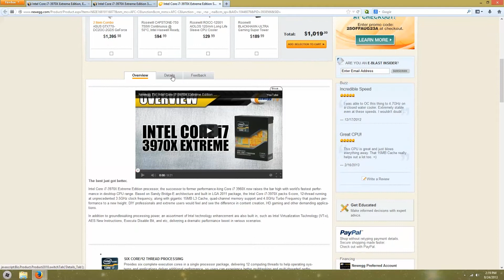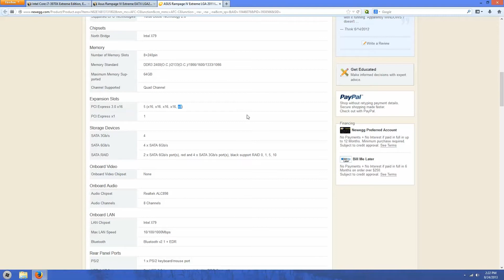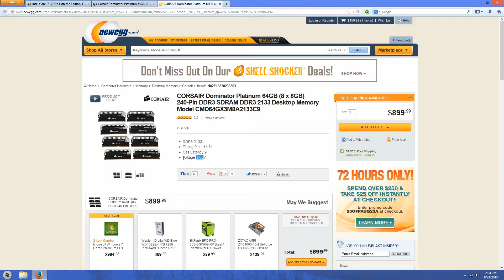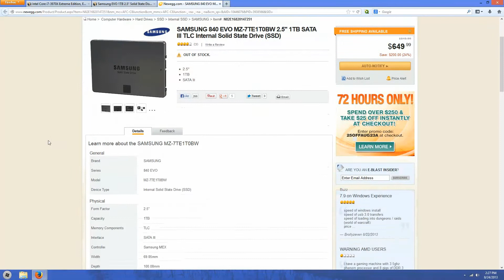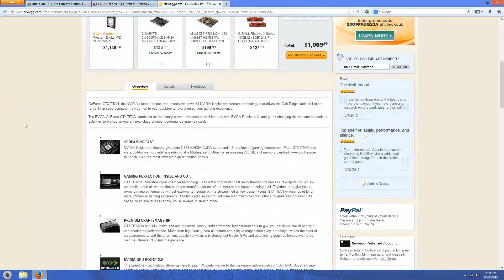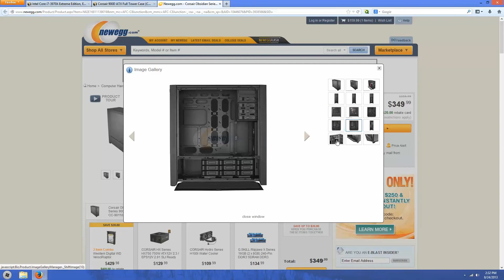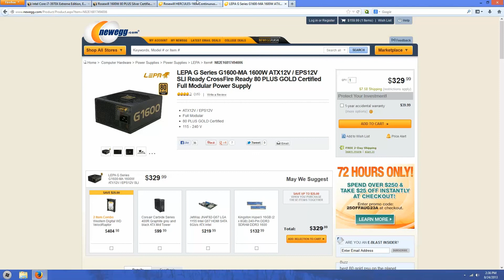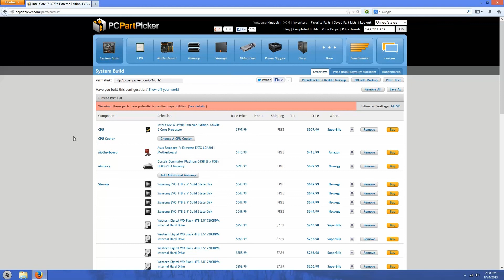The Dream Build - Epic Build Time [Ep.1]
The first episode of my new series, Epic Build Time, goes over a build with absolutely no budget.  This build ends up costing around $12,000 and comes out to be the most powerful consumer computer you can build.

Enjoy!  If you have any questions, leave a comment or inbox me!